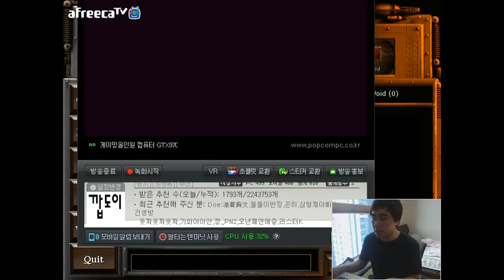실력이 좋은 상대팀! 팽팽한 경기였지만 결말은 다소 허무? ㅋㅋ 스타 빨무 팀플